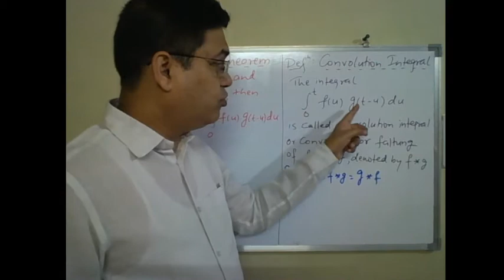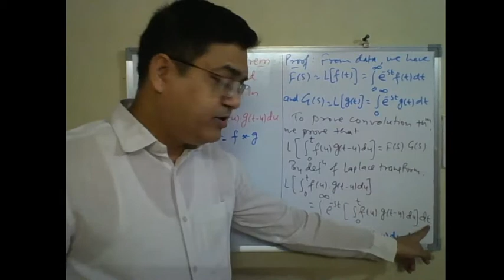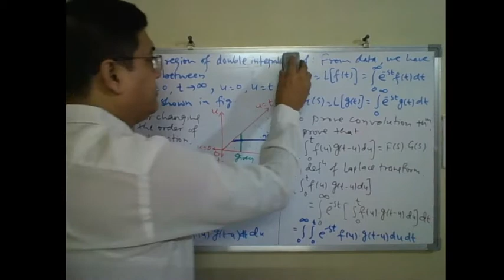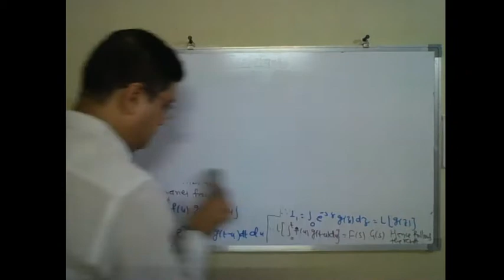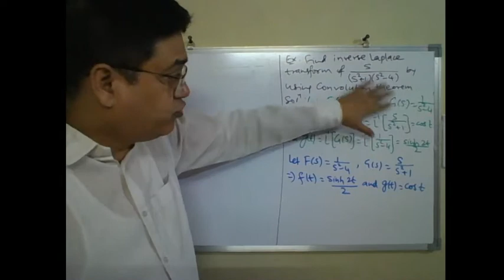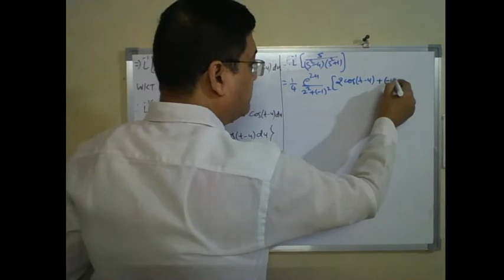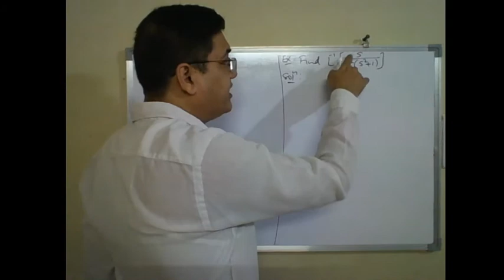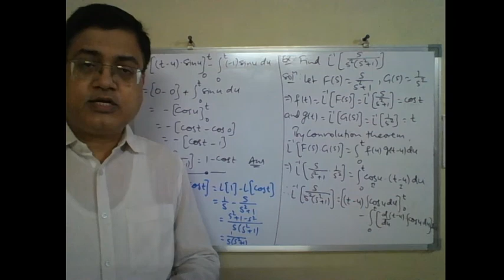Convolution Theorem, Proof & Examples (LT#11)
Sem III, Paper II, Unit 2, Part 11
It covers Convolution theorem to find inverse Laplace Transform of product of two functions. Proof of Convolution theorem and examples.